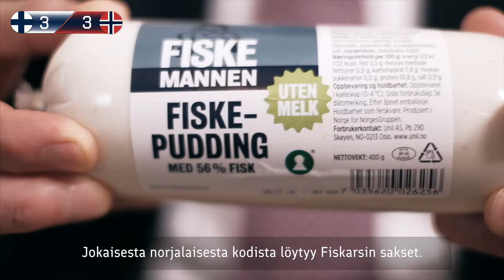Diplomatisk landskamp mellom Finland og Norge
100 år med vennskap mellom Finland og Norge. Vi feirer det med diplomatisklandskamp!